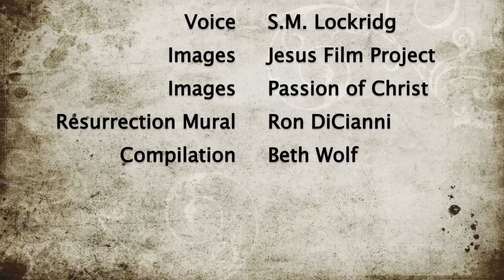It's Friday, But Sunday's Coming!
It’s not often you hear someone speak as S.M. Lockridge does... with passion, pause, melody, rhythm, and power! S.M. Lockridge 1913 — 2000) was the Pastor of Calvary Baptist Church, a prominent African-American congregation located in San Diego, California, from 1953 to 1993.
"It's Friday, But Sunday's Coming!" is his famous Easter message. It’s a powerful message, masterfully done, that builds at the right pace, engaging the heart and mind about the resurrection.